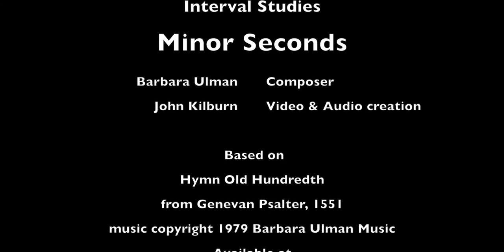Interval Studies - Minor Seconds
By Barbara Ulman - c - 1979

Each study is derived from a well known work.  Minor Seconds is based on the opening notes of the hymn "Old Hundredth."

These videos are visualizations of the twelve interval studies available at barbaraulman.com.  These studies are useful for ear and voice training, as well as for training the hands and eyes of a pianist.